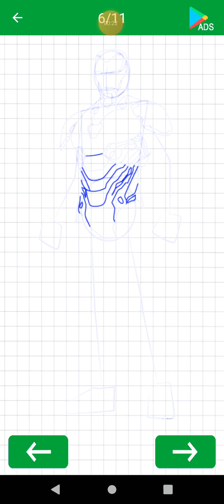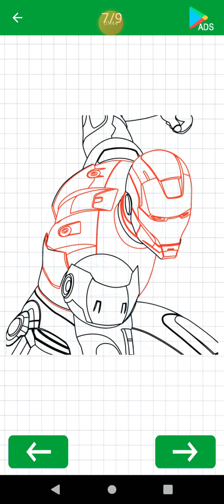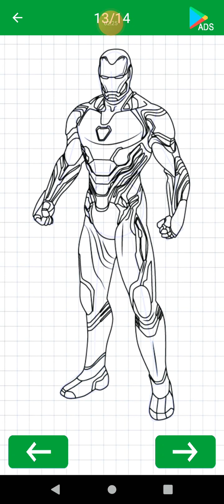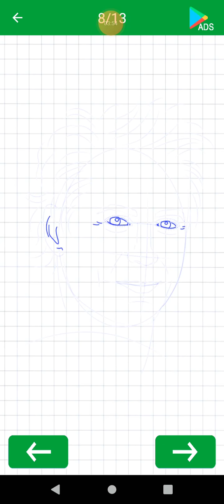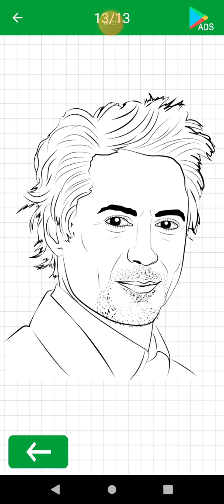süper kahramanlar mehmet raşit çiçek